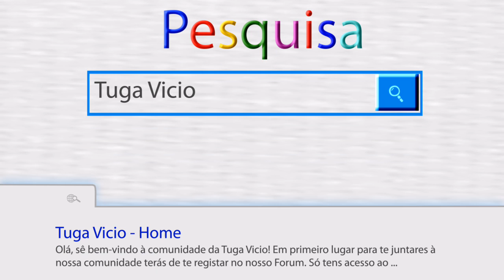"Fifa 13 Modo Carreira: explicações sobre o funcionamento da serie"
Fico a espera das vossas sugestões! ;) Espero que gostem! :D

Querem uma ilustração de canal como a minha? Peçam no facebook ou no skype: Rudy 1 -_